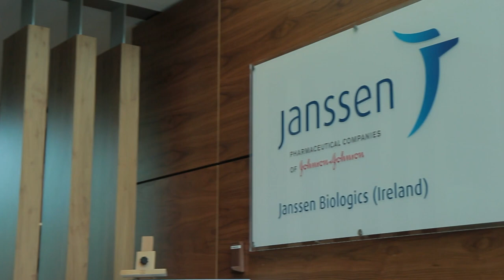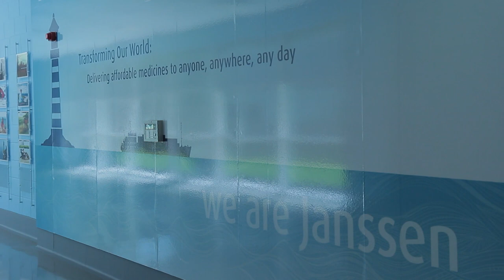All about Janssen in Cork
Short video interview with Janssen in Cork